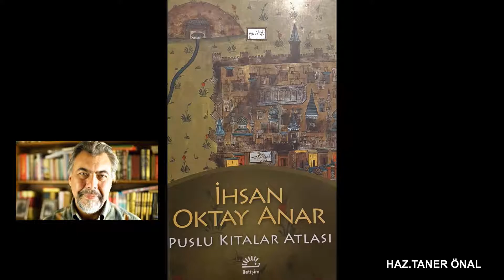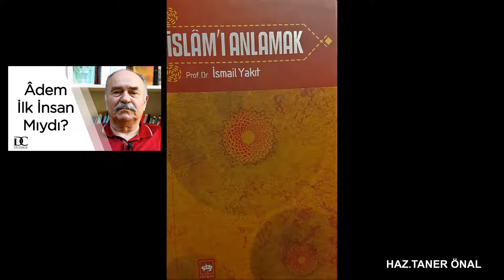KİTAP TANITIMI VE TAVSİYESİ